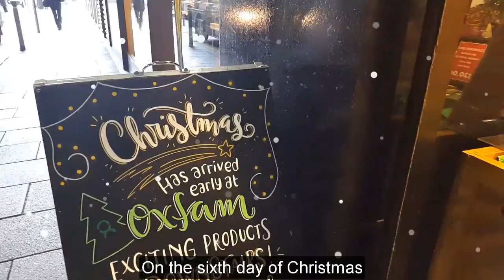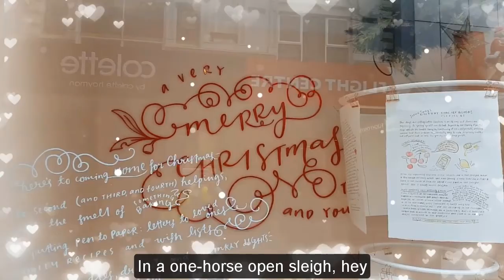Top Christmas Songs Playlist 2019 | Best Christmas with lyrics